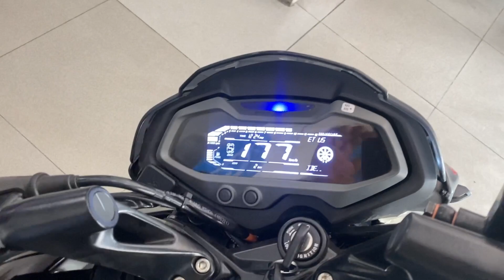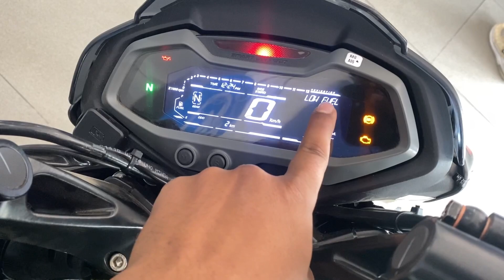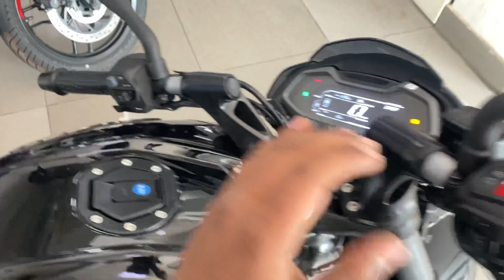The All New 2024! Bajaj Pulsar NS200 | Digital Meter | All Changes Update! ​⁠| Apache की छुट्टी🤕